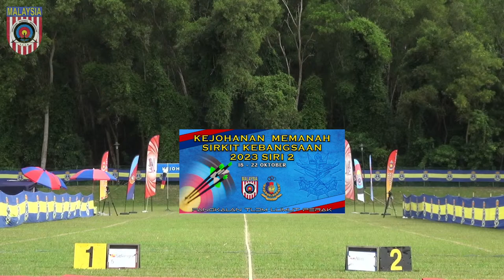Kejohanan Memanah Kebangsaan 2023 Siri 2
22 Oktober 2023
Recurve Division Medal Matches
Lapang Sasar Memanah TLDM
Pangkalan TLDM Lumut, Perak